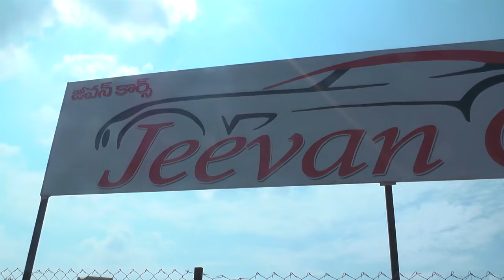jeevan cars at madhapur ayyappa society hyderabad